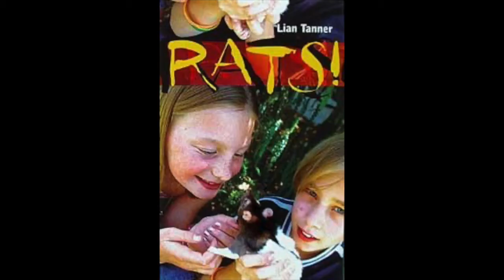Portable Magic - Lian Tanner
Lian Tanner writes fast-paced, popular children's fantasy novels. From The Keepers Trilogy to the Icebreaker series, readers can't get enough of her books. Lian has just released her first picture book, Ella and the Ocean, which has won the 2020 NSW Premier's Award for Children's Literature.
Lian talks to young people's author, Sue Lawson about her books and being dynamited while scuba diving and arrested for busking.